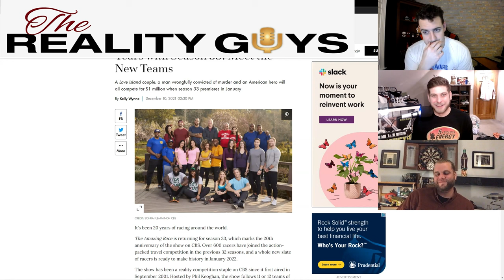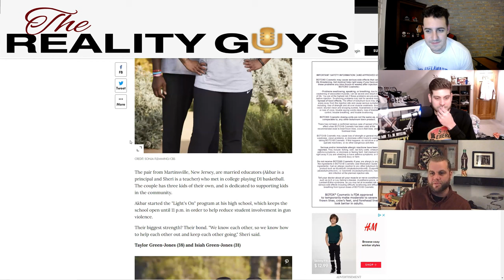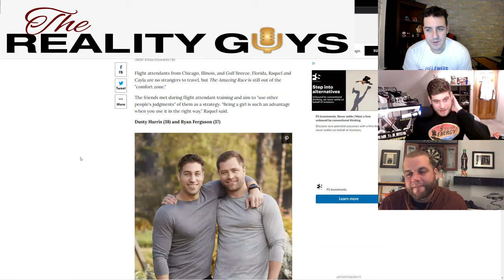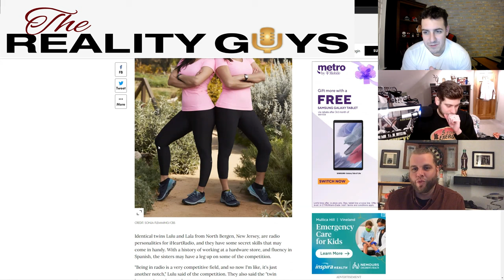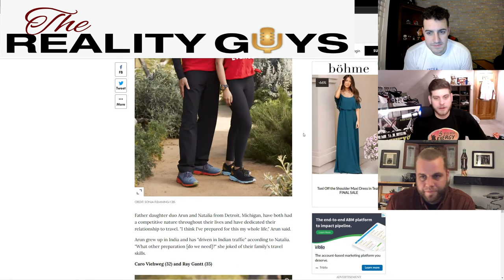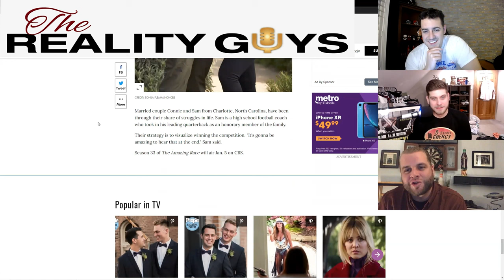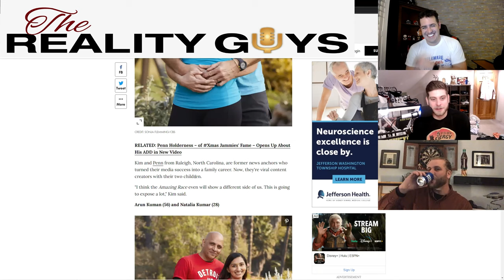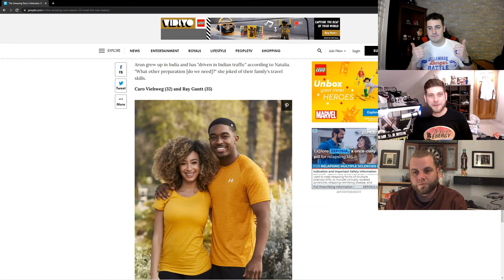The Amazing Race Season 33 Preview-Who Will Win the Race?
Bill, Brian, and Kevin take a look at the contestants for Season 33 of The Amazing Race and make their predictions for the season including the Winning Team!

We are a spoiler-free show so we don't dive into the scoops that have probably answered all of these questions!

The Reality Guys-therealityguyss
Bill- billy_blinkss
Brian- bvolk710
Kevin -fee1660
Waleed-waleed09790

Bill- @billy_blinkss
Brian- @therealbrianv0lk

Time Stamps:

0:00-2:30 Introduction
2:30-End Amazing Race Season 33 Preview